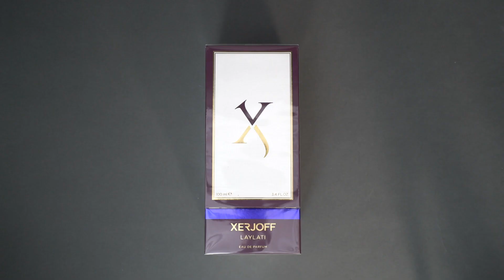Unboxing Laylati by Xerjoff Parfums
Unboxing Laylati by Xerjoff Parfums. Fragrance Notes are Green Notes, Cedarwood, Patchouli, Vanilla, Tobacco and Musk.